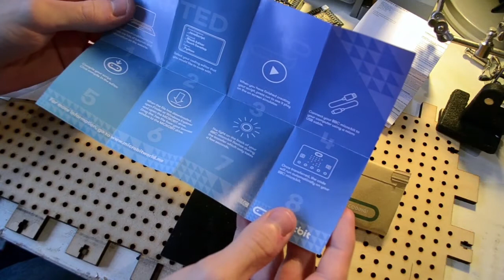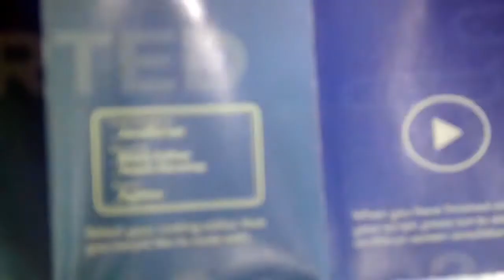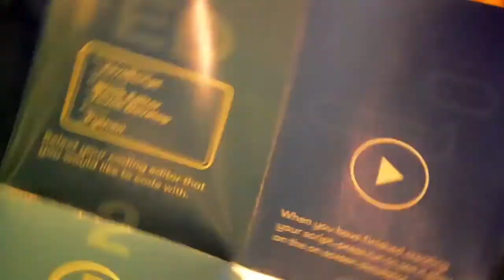BBC MicroBit Unboxing and First boot!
Got my microbit in the post so I thought I’d put together a quick video. Hopefully I’ll put up some projects in the future!